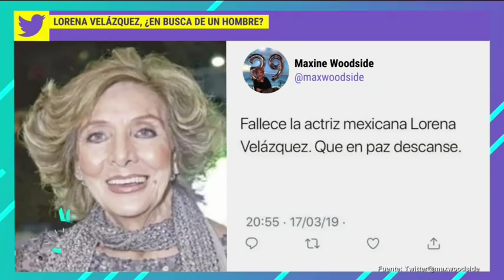¡Lorena Velázquez busca novio! | De Primera Mano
Después de que Lorena Velázquez fuera víctima de las fake news y fuera dada por muerta, es la actriz quien nos dice que busca un novio